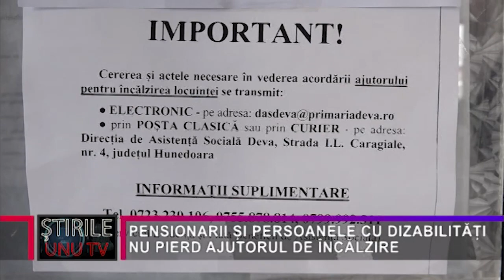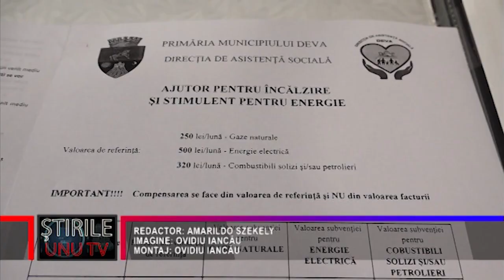PENSIONARII ȘI PERSOANELE CU DIZABILITĂȚI NU PIERD AJUTORUL DE ÎNCĂLZIRE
Ajutorul financiar acordat pensionarilor sistemului public de pensii, cu pensii mai mici sau egale cu 1.600 lei, precum și indemnizația compensatorie de care beneficiază persoanele cu dizabilități, în luna ianuarie 2022, nu sunt considerate venit. Crinela Buciuman, director executiv al Direcției de Asistență Socială Deva mai precizează că,  ajutorul de încălzire și suplimentul pentru energie nu sunt influențate nici de majorarea, de la 1 ianuarie 2022, a valorii punctului de pensie și indemnizației sociale.